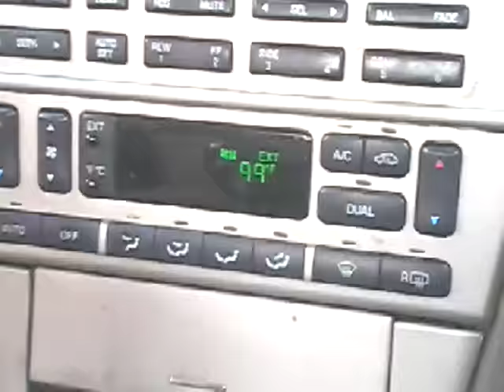Tennessee Traffic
In which I cannot stand